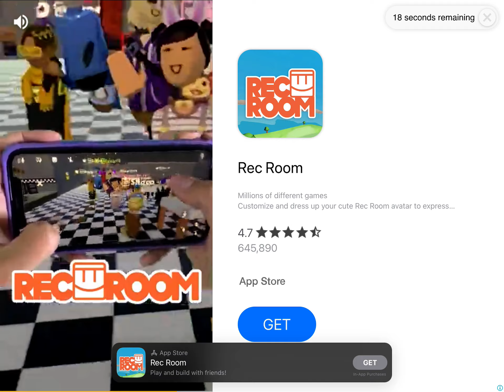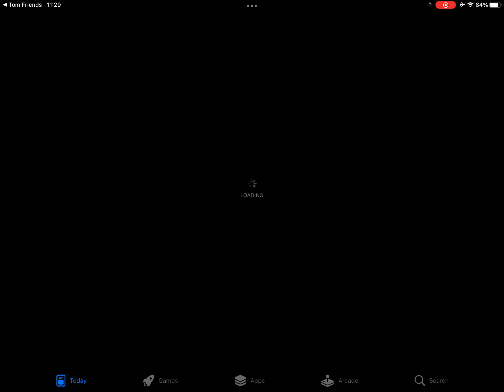Tom and Jerry traveling with friends 🚌 🚛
tom and jerry
tomandjerry
tom and jerry song
cartoon network
44cats
cat
cat video
billi wala game
billi wala video
funny video
youtubeshorts
youtubeshortsindia
meme
angela
shorts
ytshorts
tom friends
angela tom
tom angela
shorts video
talking angela
talking friends
heroes video
cartoons video
shorts video
marathon video
ginger video
ben video
talking tom friend
my talking tom friend
talking tom and friend
my talking tom and friend
tom and friend
video for kids
tom and friends full episode
tom and jerry full hd video
tom & jerry
tom vs jerry
tom y jerry
tom e jerry
tom 2
cartoons for kid
cartoon video
tom hero
tom friend
tom hero video
tom and angela
tom and friend shots
talking tom
talking angela
talking tom videos
talking friends
talking tom new episodes
talking tom 2
talking tom angela
talking tom piano
talking tom episode
talking tom cartoon
talking ginger
talking tom heroe
talking tom cartoon
talking tom shots
talking tom ginger
talking tom ben video
talking tom friends video
talking tom and angela
tom hero dash first time play
tom hero dash mobile game
tom hero dash video
tom hero dash gameplay
tom hero dash game
tom heroes video
tom heroes episodes all
talking tom
my talking tom 2
talking tom 2 gameplay
talking tom friends gameplay
talking tom video
my talking angela
talking tom 2 video
my talking tom game
my talking tom shots video
my talking tom 2 gameplay video
my talking tom friends 2
my talking tom friends new video